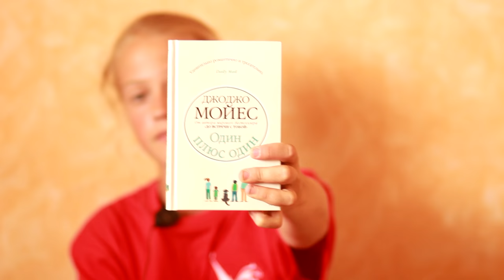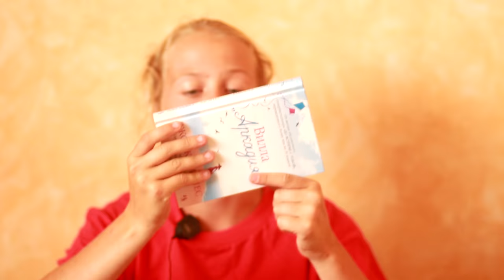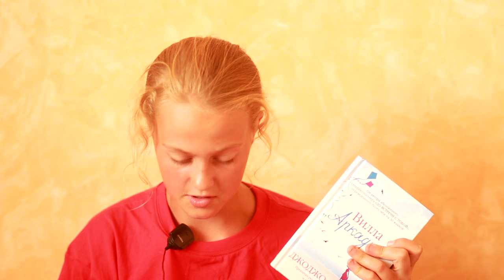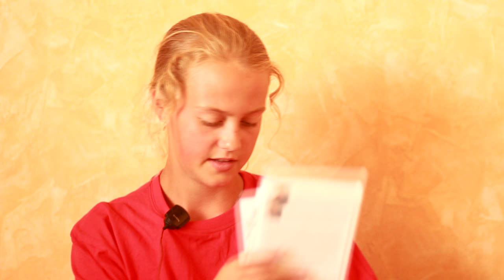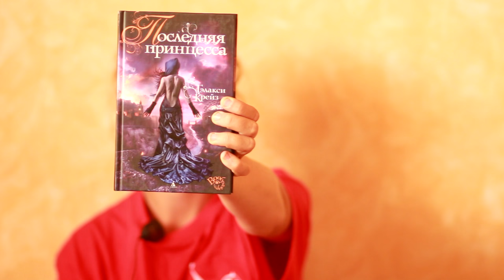!!!КОНКУРС!!!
2. Сделай репост этой записи
4. Выложи фото с историей вот сюда

Жди результаты 1 сентября =)

1. "Один плюс один" Джоджо Мойес
2. "Корабль невест" Джоджо Мойес
3. "Серебристая бухта" Джоджо Мойес
4. "Ночная музыка" Джоджо Мойес
5. "Последняя любовь гипнотизёра" Лиана Мориарти
6. "Вилла "Аркадия"" Джоджо Мойес
7. "Большая маленькая ложь" Лиана Мориарти
8. "3 желания" Лиана Мориарти
9. "Счастливые шаги под дождём" Джоджо Мойес
11. "Тайна моего мужа" Лиана Мориарти
12. "Гордость и предубеждение" Джейн Остен
14. "Последняя принцесса" Гэлакси Крейз
15. "Принцесса Де Монпасье" Мари Мадлен де Лафайет